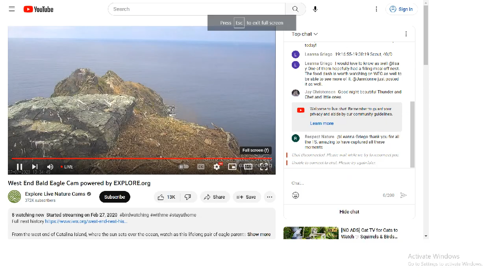West End Bald Eagles 07/07/2023 14:21